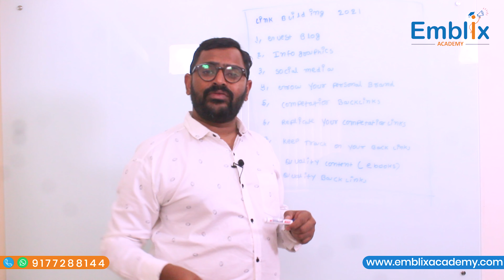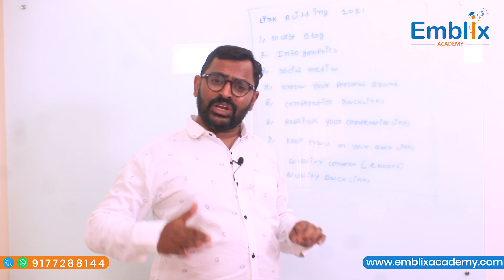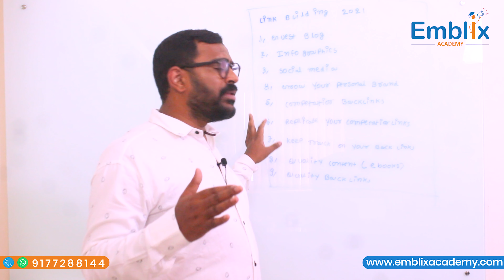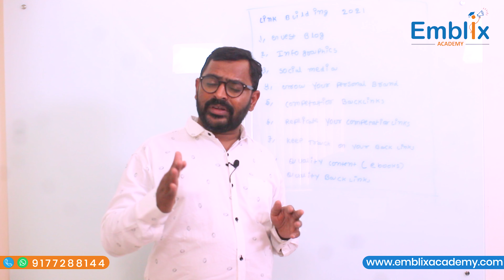Backlink building strategy in 2021 in Telugu. New Way To Build back Links for SEO in Telugu.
Backlink building is a key SEO strategy to improve website rankings. New methods include guest posting, influencer collaborations, and broken link building. These techniques help gain high-quality backlinks, boosting domain authority. Effective backlinking drives more traffic and improves search engine visibility.